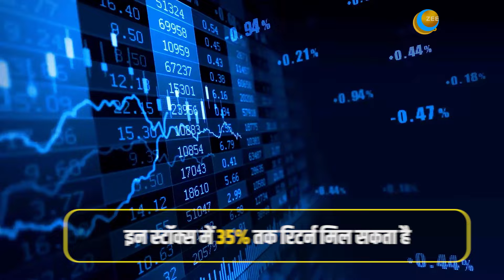Stock Market: इन 2 Power PSU Stocks से मिलेगा तगड़ा रिटर्न, ब्रोकरेज ने दी खरीदारी की सलाह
Stock Market: शेयर बाजार इस समय गिरावट में जरूर है लेकिन लॉन्ग टर्म के लिए भारतीय बाजार का दमदार ग्रोथ इंटैक्ट है. पावर एक ऐसा सेक्टर है जिसका आउटलुक मजबूत बना रहेगा. ग्लोबल ऐनालिस्ट Macquarie ने REC और  NTPC को लेकर नई रिपोर्ट जारी की है. इन स्टॉक्स में 35% तक रिटर्न मिल सकता है.